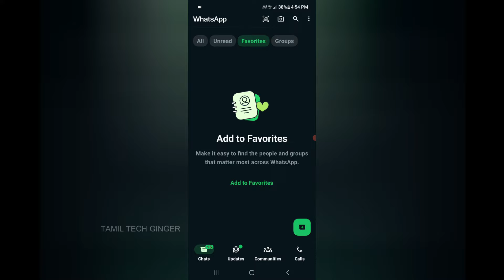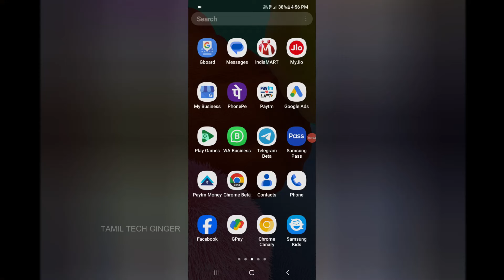இந்த 2 யும் கண்டிப்பா தேவை தான் | WhatsApp New Favorites & Groups Filters | Google Messages Edit